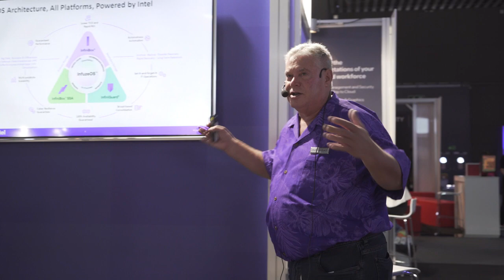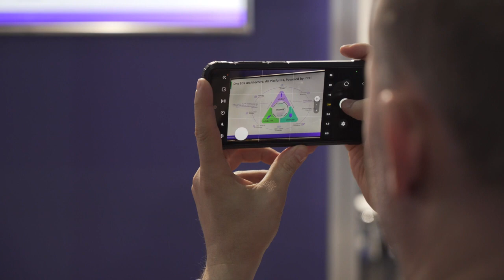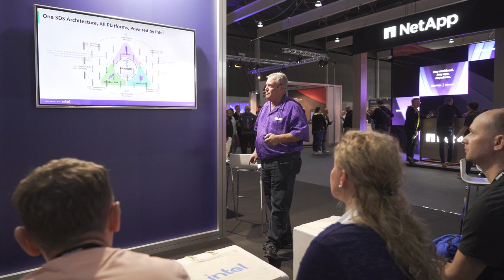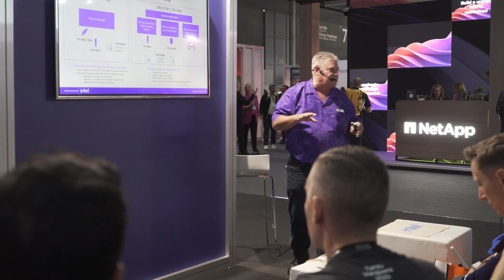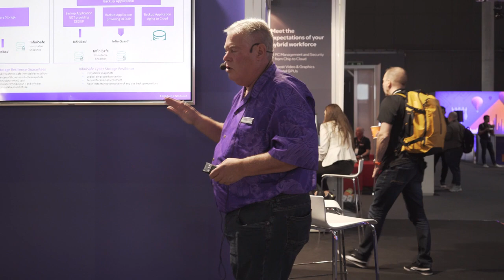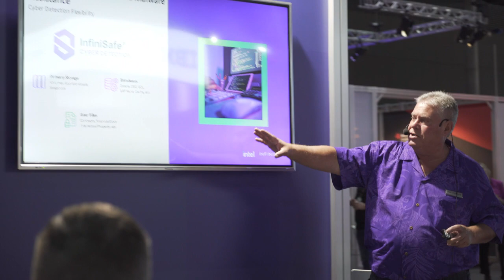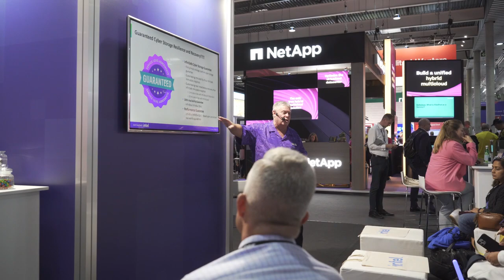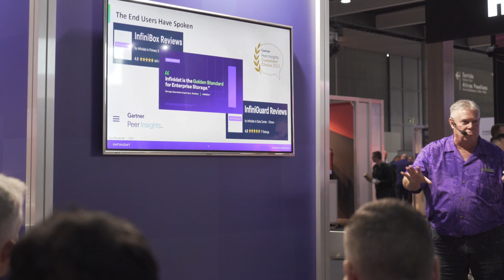Eric Herzog Presents in the Intel Booth at VMware Explore Barcelona 2023